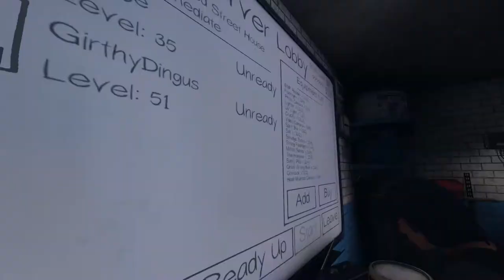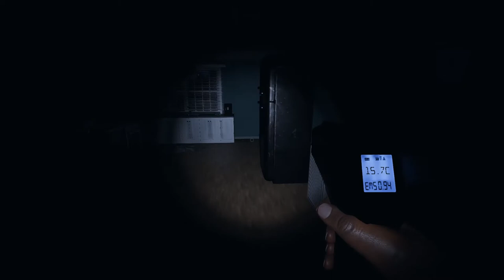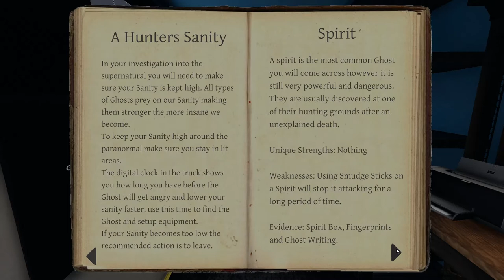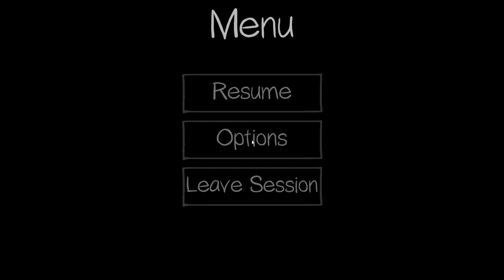Phas With The Boys Part 4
Phasmaphobia with Trevor and the asons!